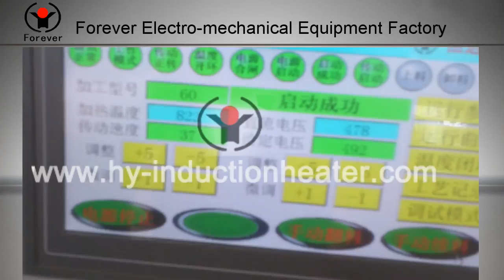bar hardening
"steel bar hardening   Forever induction heater, induction heating furnace, induction heating equipment, induction heating system are widely used for billet,bars & pipe induction forging, hot rolling, quenching, tempering, annealing and quenching & tempering heat treatment.The material can be carbon steel, high speed steel, stainless steel,copper,aluminum and so on.                                                                                                            Contact person:Hailee Ma